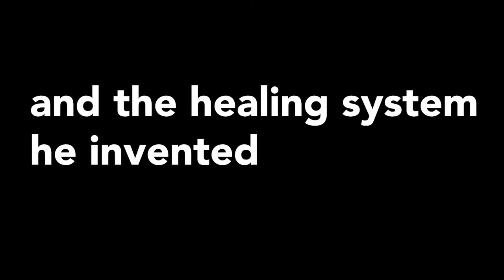My Dad, The Healer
Hello. I'm Shan Shan Tam. I’m making a documentary about my father Tom Tam and his healing system called Tong Ren.

ABOUT ME
I’m an award-winning filmmaker from Boston, now based in Palm Beach and NYC. I began my career working at PBS and on celebrated shows such as Top Chef, America’s Test Kitchen, Lidia Bastianich Celebrates America, Weekends with Yankee, ESPN’s NYC Marathon, and Boston Trauma.

In 2020, I co-founded This Little Company, a full-service media and production company with a client list including Tribeca Film, Tommy Hilfiger, Viacom, GLAAD, Cartier, IMG, NBC Universal, and the Human Rights Campaign. We just got back from a successful SXSW premiere of my most recent film “The Dads.” It’s been a busy year with another recent film “Team Dream,” winning Audience Choice and Best Documentary awards at multiple film festivals. And now I am ready to take on my biggest challenge yet – a documentary about my dad and Tong Ren Healing.

Ever since I was a kid, I’ve watched my parents heal people with acupuncture. With research and trials, my dad started developing his own system of healing. Acupuncture uses needles to manipulate the body’s chi to heal itself. The basis of Tong Ren is similarly to manipulate the body’s chi, or more so the body’s bio-electricity. But Tong Ren does so with brainwave entrainment by way of various Tong Ren Healing machines.

My siblings and I helped our dad build Tong Ren Healing machines -- stripping wires, soldering metal parts, gluing together pieces. Patients told us about their miracles. Dad taught his healing methods, and students started their own practices throughout the country and world. After finishing his master's degree, my older brother switched fields and went into acupuncture and Tong Ren. My younger sister stepped into the trade straight out of college.

My journey with embracing Tong Ren Healing started 10 years ago when I picked up a camera and began filming my father. I followed him to Italy where he lectured to a room full of top physicians. I went with him to New Mexico to celebrate a Tong Ren Healing center built by a Native American medicine man. I stood on stage with him in Florida where he introduced Tong Ren to a convention center-filled hall.

Most importantly, I filmed him as his daughter, conversations on the side of a road, dinner time after a long day with patients, on the floor of his study with pajamas on and building Tong Red Healing machines together. I also began to dive into a mountain of VHS and DV tapes that my father filmed of himself when he first started his discoveries going back to the 1980s.

ABOUT THE FUNDS
What’s left to film are interviews with doctors and scientists around the country, plus a journey to China to understand my dad’s beginnings and his journey to now. There’s also the mountain of VHS and DV tapes that need to be digitized. And then we can finally start putting it all together in the edit and post-production.

And thank you for your generosity!

你好。 我是譚珊珊。 我正在製作一部關於我父親 Tom Tam 和他的治療系統 Tong Ren 的紀錄片。

關於我
我是一位來自波士頓的獲獎電影製作人，現居住在棕櫚灘和紐約。 我的職業生涯始於 PBS，並參加了著名的節目，例如頂級大廚、美國的試驗廚房、Lidia Bastianich 慶祝美國、週末與洋基隊、ESPN 的紐約馬拉松賽和波士頓創傷。

2020 年，我與他人共同創立了 This Little Company，這是一家提供全方位服務的媒體和製作公司，客戶名單包括 Tribeca Film、Tommy Hilfiger、Viacom、GLAAD、Cartier、IMG、NBC Universal 和 Human Rights Campaign。 我們剛從我最近的電影“爸爸們”的成功 SXSW 首映式中回來。 這是忙碌的一年，最近的另一部電影“Team Dream”在多個電影節上贏得了觀眾選擇獎和最佳紀錄片獎。 現在我準備好迎接我最大的挑戰——一部關於我父親和同仁治療的紀錄片。

關於電影
從我還是個孩子的時候，我就看到我的父母用針灸治病。 通過研究和試驗，我父親開始開發他自己的治療系統。 針灸使用針來操縱身體的氣來治愈自己。 “銅人"的基礎類似於操縱人體的氣，或者更確切地說是操縱人體的生物電。 但是”銅人"通過各種銅人治療儀通過腦電波夾帶來做到這一點。

我和我的兄弟姐妹幫助我們的父親建造了”銅人"治療機——剝線、焊接金屬部件、粘合在一起。 患者告訴我們他們的奇蹟。 父親傳授他的治療方法，學生們在全國和世界各地開始了自己的實踐。 大哥碩士畢業後，轉行做了針灸和”銅人"。 我的妹妹大學一畢業就進入了這個行業。

我擁抱”銅人"療癒的旅程始於10年前，當時我拿起相機開始拍攝我的父親。 我跟著他去了意大利，在那裡他對著一屋子頂級醫生講課。 我和他一起去了新墨西哥州，慶祝一位美洲原住民巫師建造的”銅人"治療中心。 在佛羅里達州，我和他一起站在舞台上，他在一個會議中心的大廳裡介紹”銅人"。

最重要的是，我以女兒角度拍摄他，在路邊的談話，在與病人度過漫長的一天后的晚餐時間，在他的書房地板上穿著睡衣和一起組裝 ”銅人"機器。 我也開始深入研究我父親，發現在 1980 年代，他的第一次為自己拍攝的 VHS 和 DV 磁帶。

關於基金
剩下要拍攝的是對全國各地醫生和科學家的採訪，以及去中國了解我父親的起源和他現在的旅程。 還有大量的 VHS 和 DV 磁帶需要數字化。 然後我們終於可以開始在編輯和後期製作中將它們整合在一起。

請隨時與我聯繫以獲取更多詳細信息、意見或問題。 [電子郵件編輯]
感謝您的慷慨！